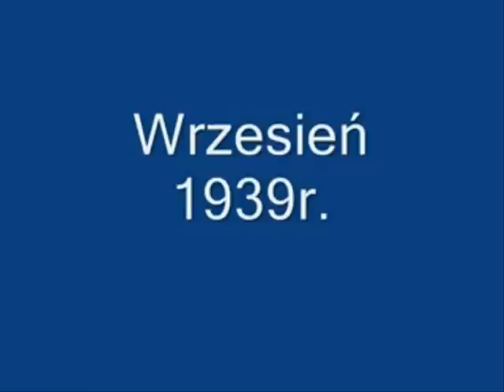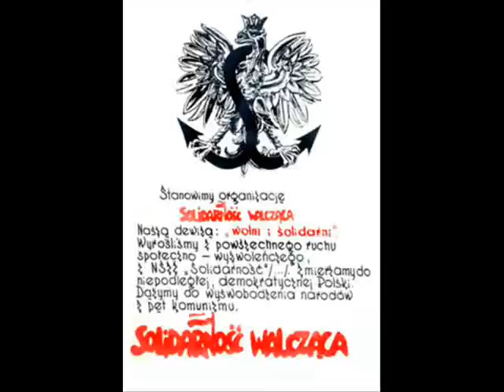POLSKI HYMN Polish hymn [ polish anthem ]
w Pigułce najważniejsze wydarzenia polski z hymnem